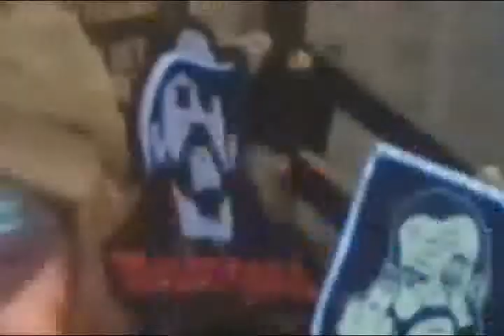Grampy Lobster and Carl bumper 1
A little clip fer Grampy Lobster to use as Carl sees fit...
Lemmy be praised!